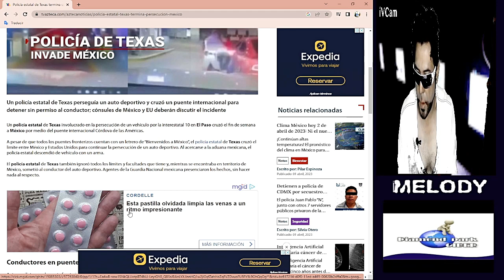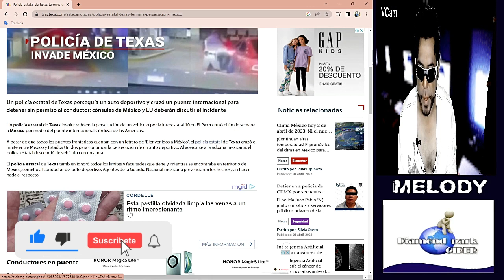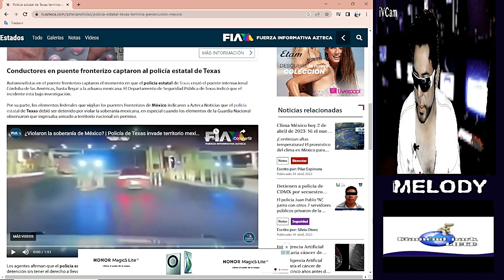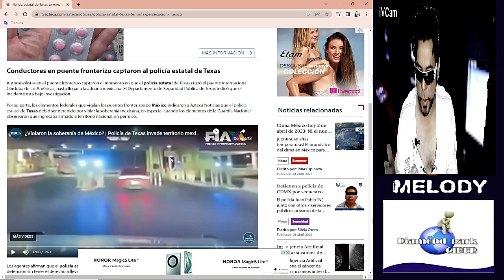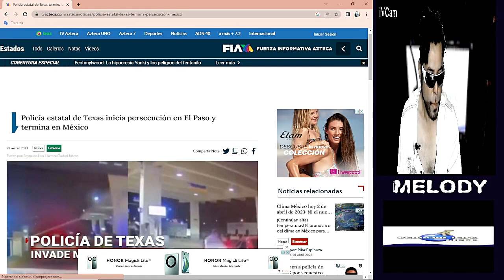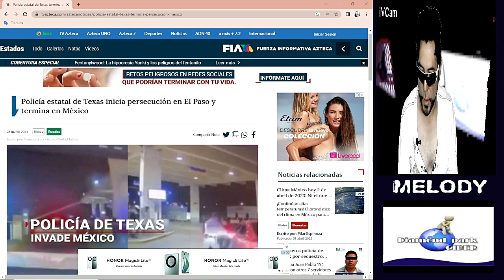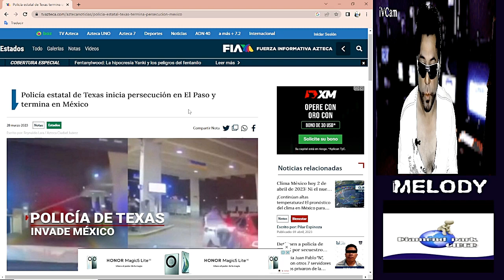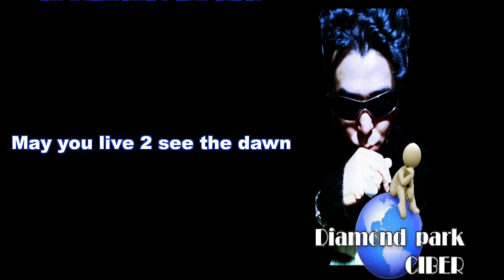POLICIA de TEXAS VIOLA la SOBERANIA NACIONAL